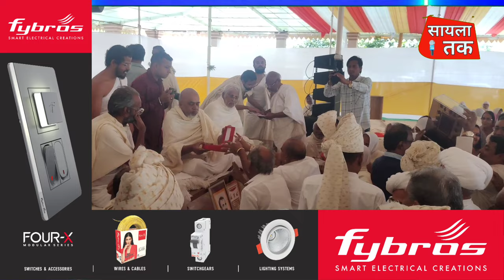आचार्य के 50वें दीक्षा दिवस पर भाण्डवपुर जैनतीर्थ में हुए विभिन्न अनुष्ठान,जयकरों के साथ झूमे भक्त..